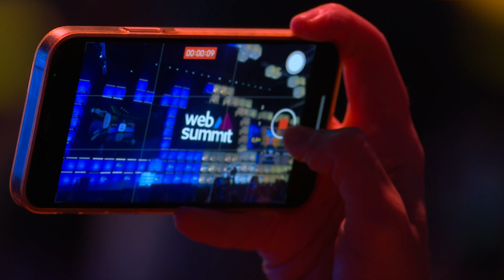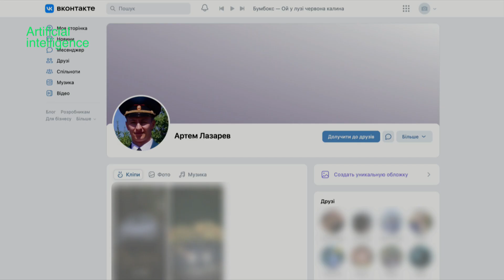Ukraine — best testground for your tech. Fedorov on WebSummit 2022